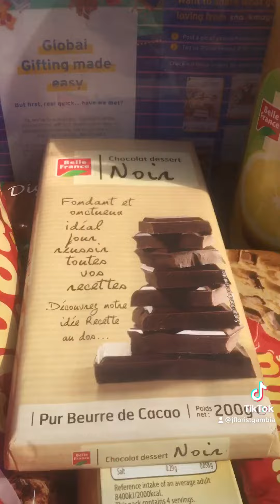👉 JFLORIST SNACKS GIFT HAMPER